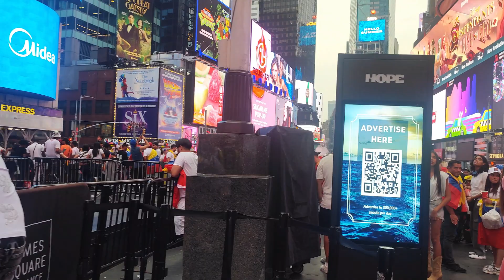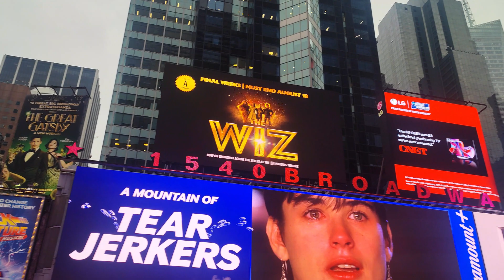New York City - Times Square 2024 part 3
Times Square najliczniej odwiedzana rocznie przez ok. 39 mln osób atrakcja turystyczna świata . To ruchliwe przez 24 godziny skrzyżowanie ulicy Broadway i 7th Avenue zwane jest „Skrzyżowaniem świata „/The  Crossroads of the World”/.Wizytówką Times Square są reklamy.
7 dniowy pobyt w Nowym Jorku pozwolił mi zrealizować  4 odcinkowy film w formule live z tego niespotykanego miejsca. Filmy są w rozdzielczości 4K.

Times Square is the most frequently visited tourist attraction in the world
 annually by approximately 39 million people. This intersection of Broadway and 7th Avenue, which is busy 24 hours a day, is called "The Crossroads of the World". Advertisements are the hallmark of Times Square.
A 7-day stay in New York allowed me to make a 4-episode live film from this unique place. The videos are in 4K resolution.